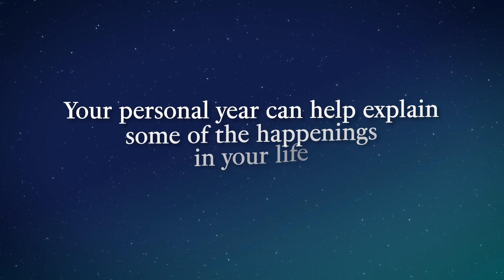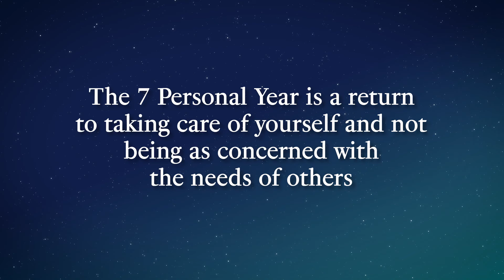7 Personal Year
Don't keep living your life blindly!

Imagine the peace of mind you'd feel knowing why you're here and what you're meant to do in this life. It is the gift that keeps on giving as you age. Learn what you're doing here and WHY certain things are as they are in your life.

If you're not ready for a session, but you'd like my book, click here to order, Divine Design: How You Created the Life you Are Living :